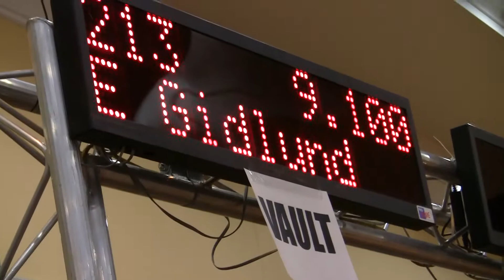Eve Level 7 Vault Pikes Peak Cup Feb12.mts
Eve's first  level 7 meet at Pikes Peak Cup, Broadmoor Hotel, Colorado Springs, February 3, 2012.  Eve placed 6th on this event with a score of 9.1 and took 2nd All-Around with a total of 36.475
Eve is coached by Dina Kamalova